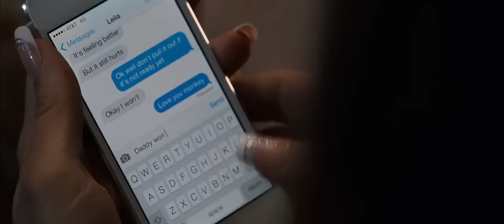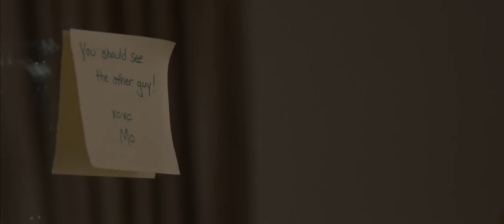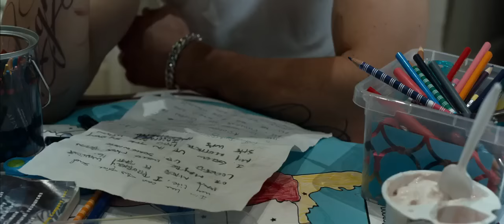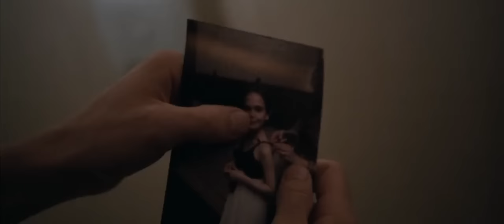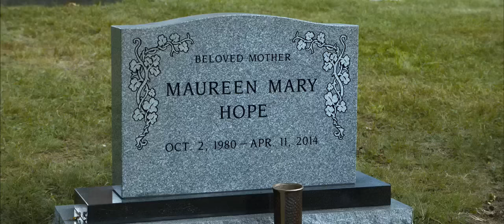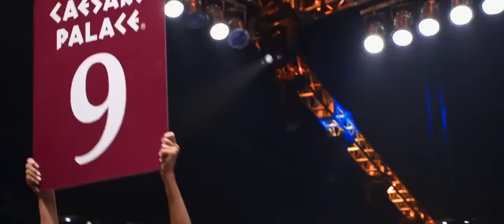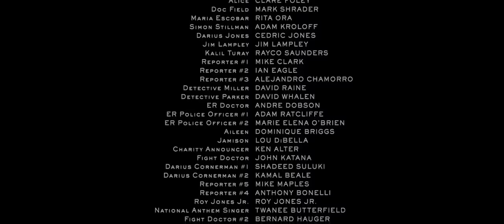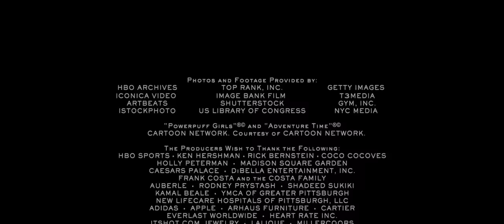ROAD HOUSE LANÇAMENTO 2024 ASSISTIR - FILM COMPLETO E DUBLADO MELHOR FILME DE AÇÃO E LUTA 2024